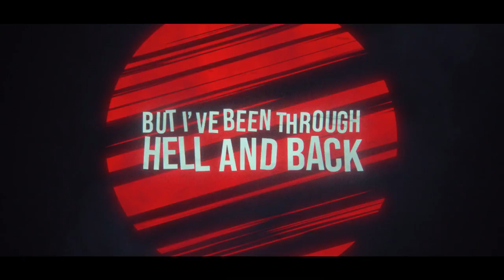Sukuna Rap | "Throne" | Reece Lett ft. PE$O PETE [Jujutsu Kaisen]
Thank you for supporting me but don't forget to support the other people who helped! 😁🙏

Credits:
Verse/Hook: @ReeceLett
Verse 2: @pesopete
Mixed/Master: @ReeceLett
Video edit: @Niqte

Ryomen Sukuna (両りょう面めん宿すく儺な Ryomen Sukuna?), more often called just Sukuna (宿すく儺な Sukuna?), is a mighty cursed spirit known as the undisputed King of Curses (呪のろいの王おう Noroi no Ō?). He serves as one of the primary antagonists of the Jujutsu Kaisen series.
According to a legend, during the golden age of jujutsu over 1,000 years ago, Sukuna was an Imaginary Demon (仮想かそうの鬼神きじん Kasō no Kijin?), though in truth was a human sorcerer, and other sorcerers gave their all to defeat him. After his death, he became a cursed spirit, and his curse was too strong for his body to be fully destroyed. Henceforth, his remains of 20 indestructible fingers, preserved in grave wax, traversed the ages as cursed objects, ever-growing in power.[1] In the present, Sukuna has been incarnated into Yuji Itadori due to the latter eating one of his cursed fingers, which contain his fragmented power.

Jujutsu Kaisen (呪術廻戦) is a Japanese manga series written and illustrated by Gege Akutami. It has been serialized in Shueisha's shōnen manga magazine Weekly Shōnen Jump since March 2018, with its chapters collected and published in nineteen tankōbon volumes as of April 2022. The story follows high school student Yuji Itadori as he joins a secret organization of Jujutsu Sorcerers in order to kill a powerful Curse named Ryomen Sukuna, of whom Yuji becomes the host. Jujutsu Kaisen is a sequel to Akutami's Tokyo Metropolitan Curse Technical School, serialized in Shueisha's Jump GIGA from April to July 2017, later collected in a tankōbon volume, retroactively titled Jujutsu Kaisen 0, in December 2018.Jujutsu Kaisen is licensed for an English-language release in North America by Viz Media, which has been publishing the manga in print since December 2019. Shueisha publishes the series in English on the Manga Plus online platform. Two novels, written by Ballad Kitaguni, were published in May 2019 and January 2020, respectively. A 24-episode anime television series adaptation by MAPPA aired on MBS from October 2020 to March 2021. The anime is licensed by Crunchyroll for streaming outside of Asia, which premiered an English dub in November 2020. The original soundtrack of the anime was released in April 2021. A second season is set to premiere in 2023.